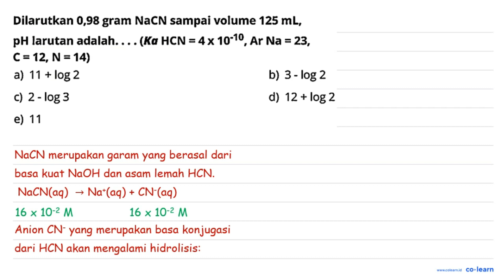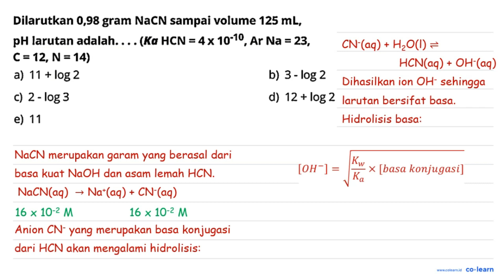Dilarutkan 0,98 gram NaCN sampai volume 125 mL, pH larutan adalah: (Ka HCN =_ 4x- 10-10 , Ar Na =...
Dilarutkan 0,98 gram NaCN sampai volume 125 mL, pH larutan adalah: (Ka HCN =_ 4x- 10-10 , Ar Na = 23, C=12,N=14) a) 11 log 2 b) 3 - log 2 c) 2 - log 3 d) 12 + log 2 e) 11

Topik atau Materi: pH Larutan Garam - Kesetimbangan Ion dan pH Larutan Garam - Kimia Fisik dan Analisis - Kimia Kelas 11 SMA -

00:00 : Bedah Soal
01:00 : Konsep, rumus dan pengertian pH Larutan Garam
01:18 : Langkah penyelesaian soal
01:51 : Jawaban akhir
02:21 : Penutup